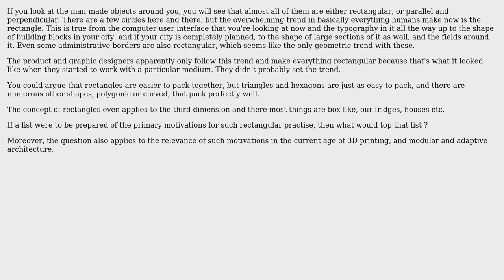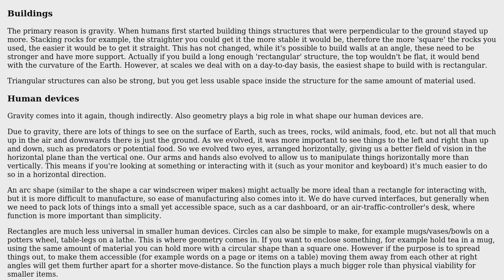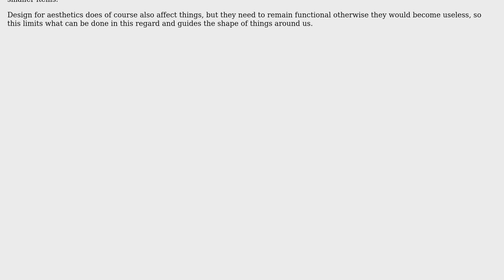Engineering: Why are so many things around us rectilinear? (2 Solutions!!)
Engineering: Why are so many things around us rectilinear?

With thanks & praise to God, and with thanks to the many people who have made this project possible! | Content (except music & images) licensed under CC BY-SA | Music | Images & others | With thanks to user jhabbott user Fred user Denis user Chintan Pathak and the Stack Exchange Network Trademarks are property of their respective owners. You are responsible for your own actions.